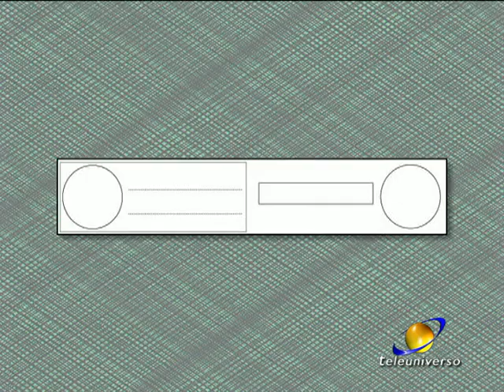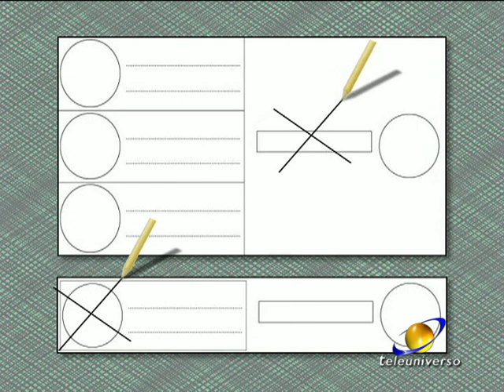FROSINONE: Fac simile Scheda Elettorale del 21-02-2018 20 02 18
Tra poco più di due settimane si andrà alle urne: con la nuova legge elettorale, cambiano anche le schede. Ecco come si potrà esprimere il proprio voto.